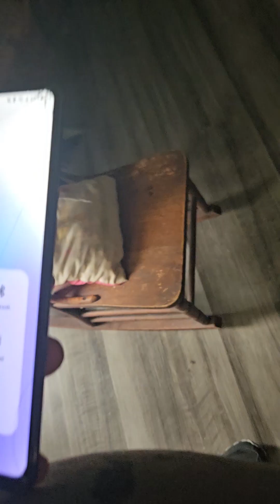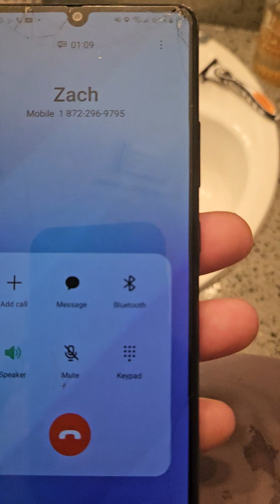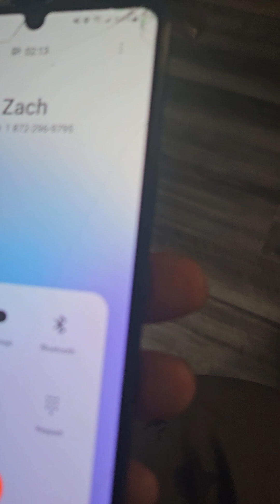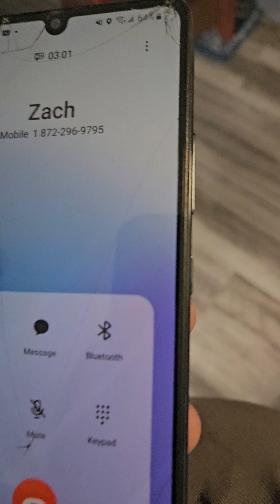Zach admits he overmedicated me